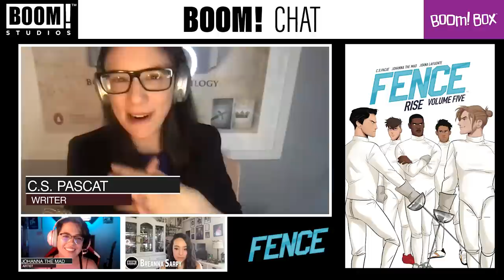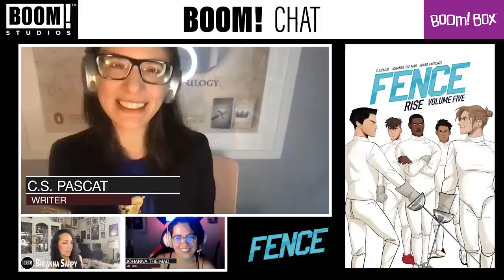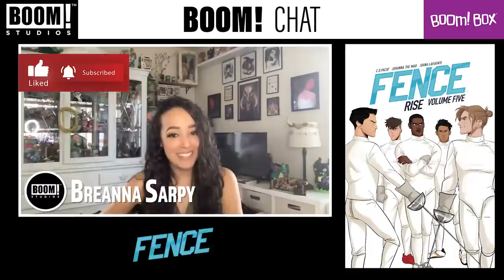BOOM! Chat - FENCE:RISE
Breanna Sarpy sits down with best-selling novelist C.S. Pacat (Captive Prince) and fan favorite artist Johanna the Mad to discuss their next graphic novel in the GLAAD Award-nominated series, FENCE: RISE!

Excitement is in the air as Nicholas and his friends celebrate their coveted invitation to the Halverton Training Camp. They immediately come face-to-face with the best fencing teams in the country, and Nicholas struggles as he suffers defeat after defeat by an old enemy. Will a new addition to a rival team bring Nicholas closer to the rest of the Kings Row team and awaken the resilience within that he needs to prevail?

But Seiji, in contrast to Nicholas, remains unchallenged and let down by the camp. With Seiji’s goal to learn (instead of win) stuck in his head, will Nicholas step up to pose a real challenge to Seiji, maybe even growing their friendship as a result?